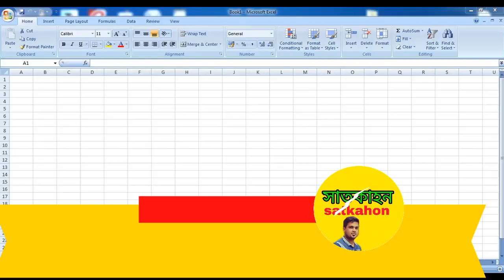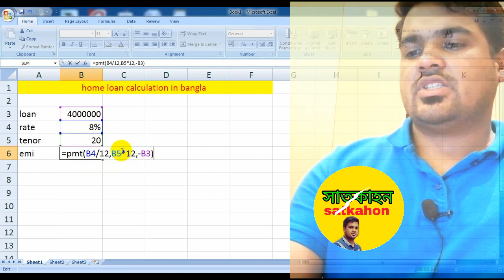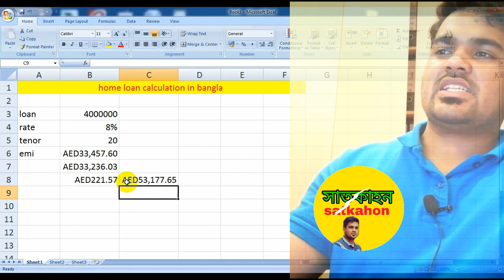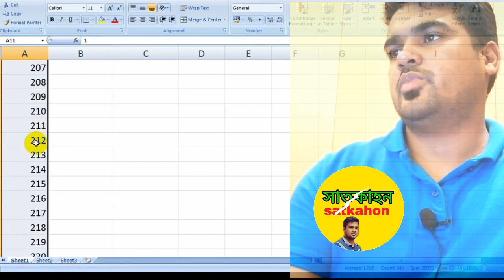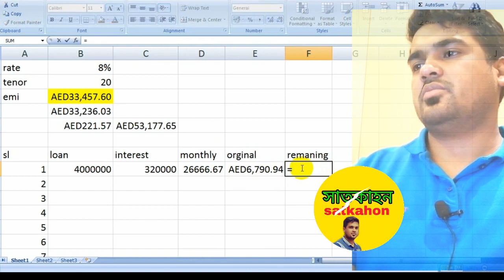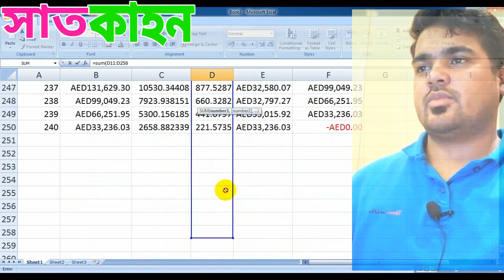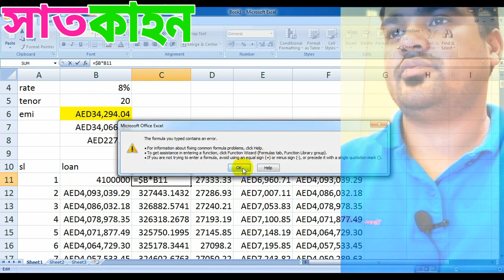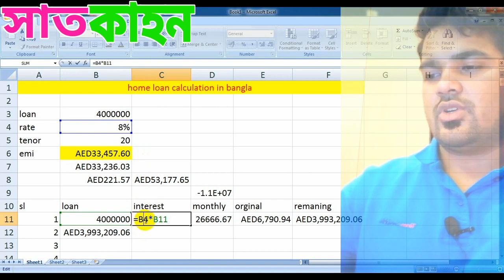Home loan from Bank Home Loan EMI: Prepay or Invest/ Reduce EMI or Reduce Tenor satkahon ep#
Satkahon by ajim video playlisht